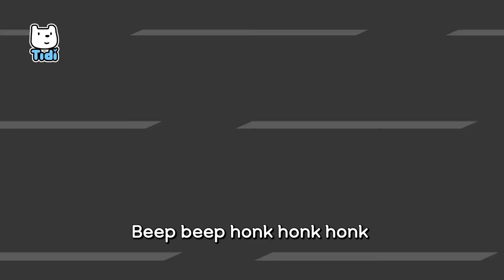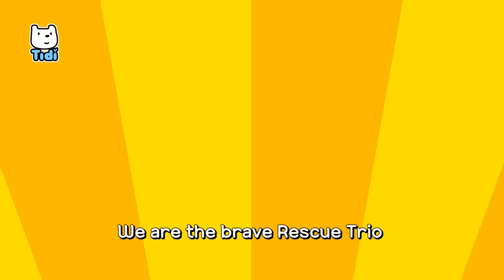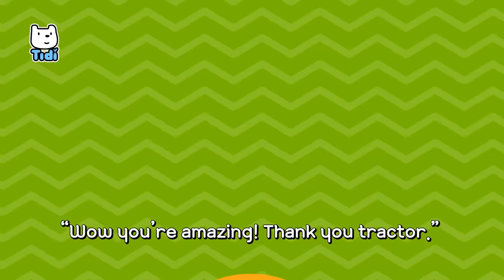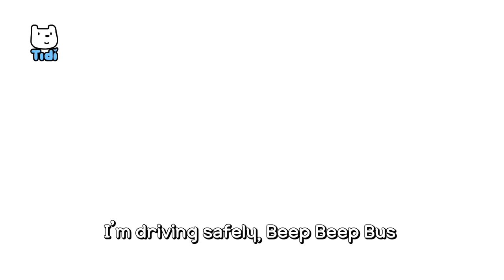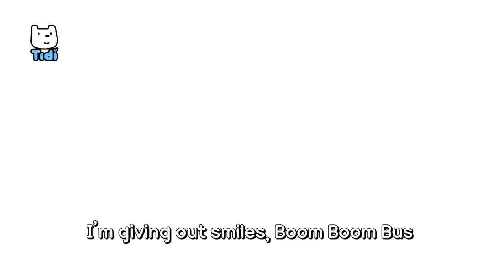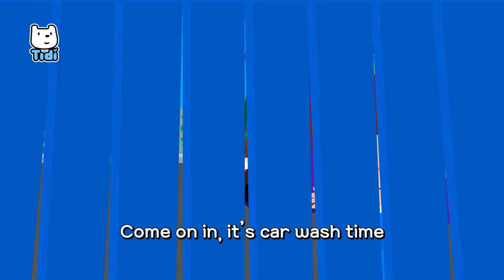[ES, PT Sub] Police Car and Police Officer ♪ | Nursery Rhymes Compilation 10m | Car Songs★TidiKids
Portugal SUB # Espana SUB

Police Car and Police Officer
The Bus Family
Brave Rescue Cars
The Mighty Tractor
Finger Family
The Rescue Heroes
Vroom Vroom Bus
Car Wash Song